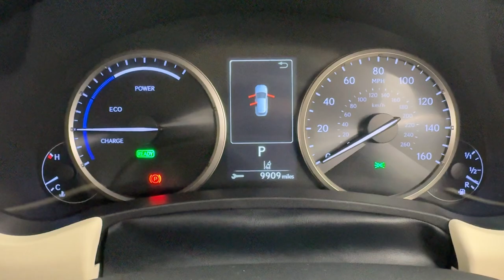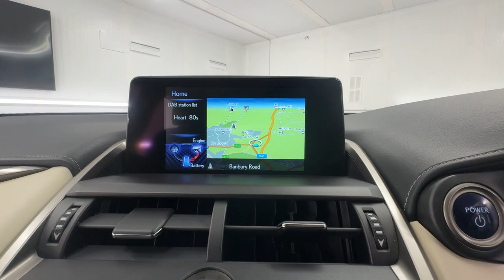Country Car Barford Warwickshire Lexus NX for sale